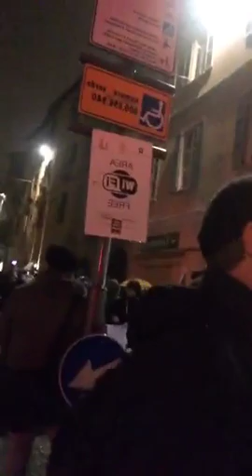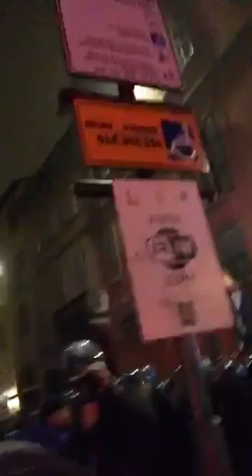1/2 Diretta - Scontri Pavia 05/11/16 - Manifestazione Casa Pound / presidio antifascista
durante un corteo fascista di Casa Pound e altre associazioni, un presidio antifascista spontaneo viene caricato dalla polizia.